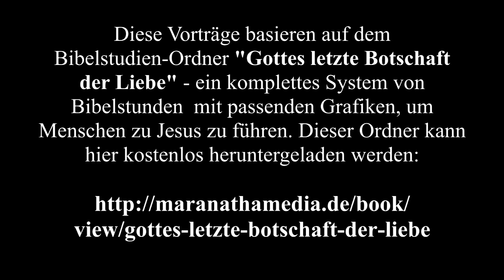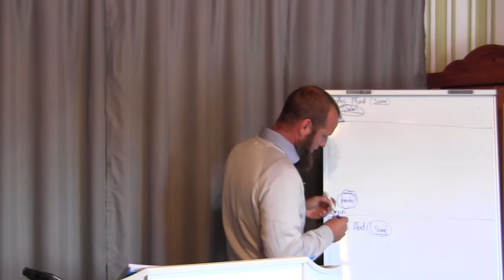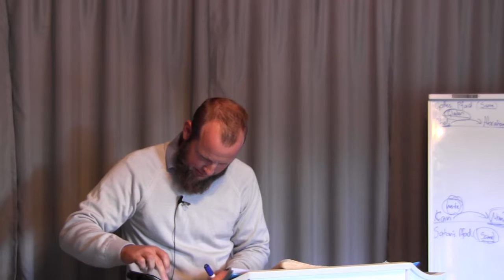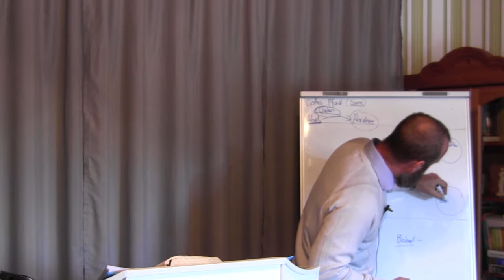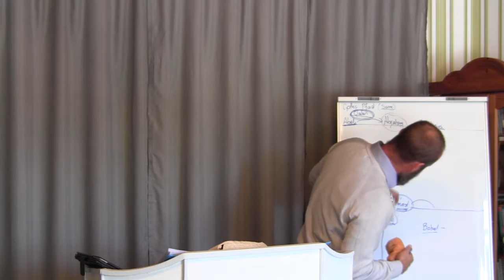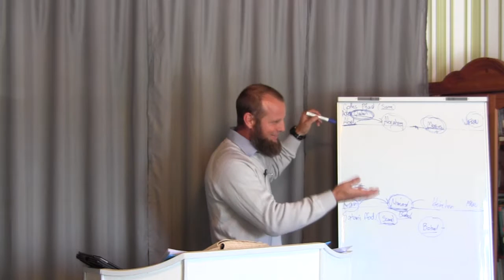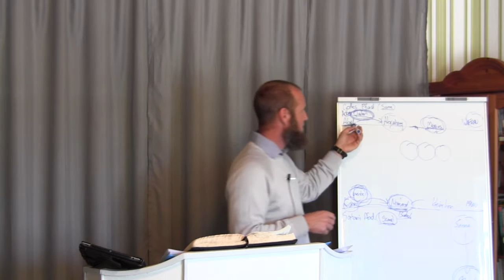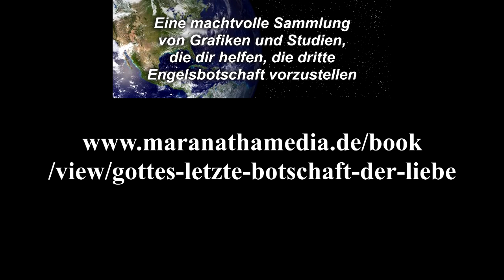Gottes letzte Botschaft der Liebe Teil 9 - Bibeltraining Sommer 2016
Diese Vorträge von Ruben Olschewsky basieren auf dem Bibelstudien-Ordner "Gottes letzte Botschaft der Liebe", der ein vollständiges System von Bibelstunden mit passenden Grafiken bietet, um Menschen zu Jesus zu führen. Dieser Bibelstudien-Ordner kann hier kostenlos heruntergeladen werden Die einzelnen Grafiken können hier heruntergeladen werden